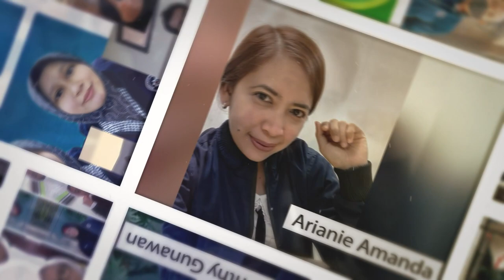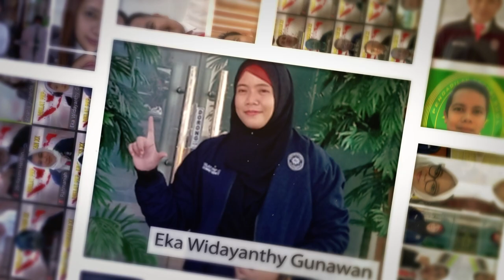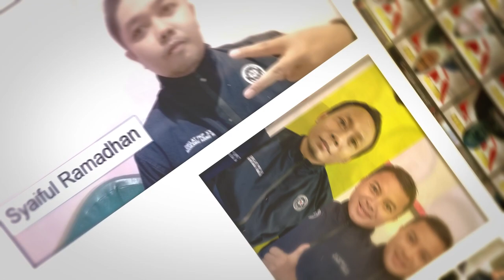Galeri Foto Peserta Diklat PKP Angkatan 20 PUSDIKLATMENPIM MA.RI. Tahun 2021